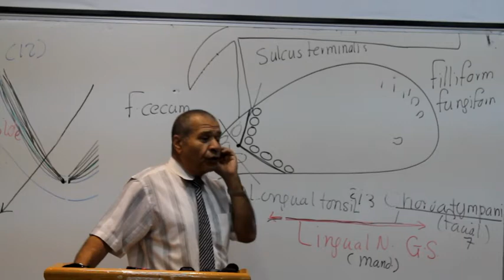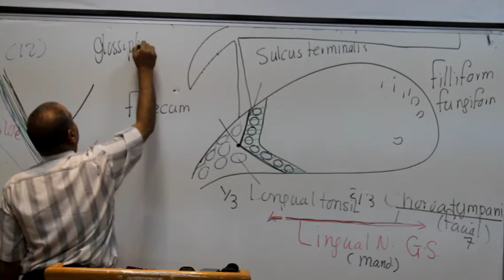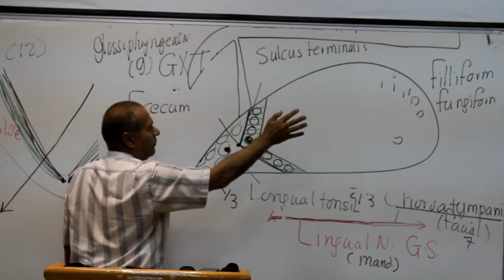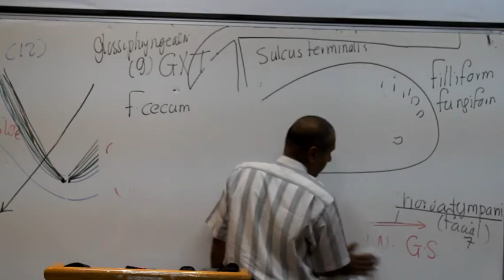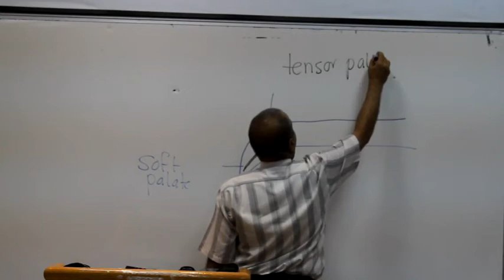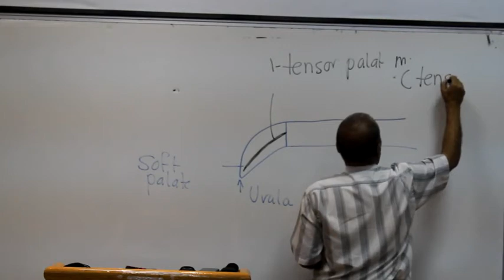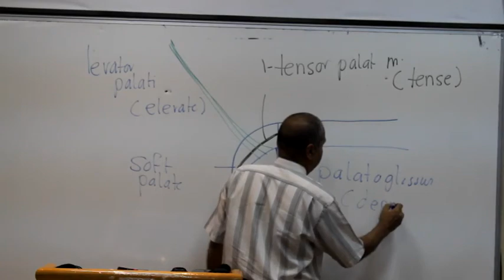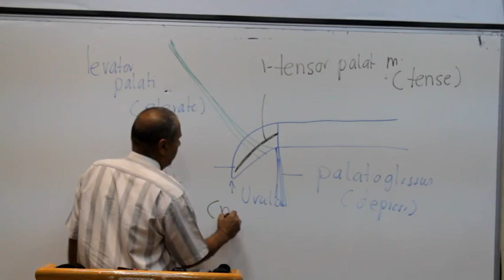GIT Block Lec1 Prof Wagih "female" part 6